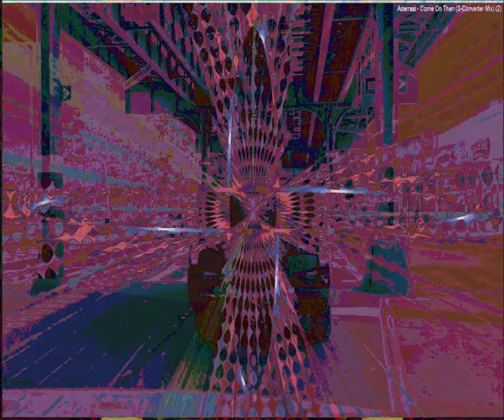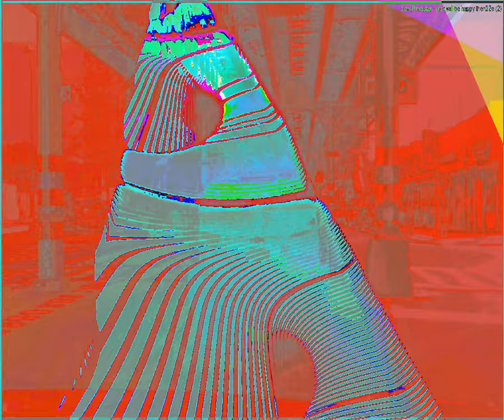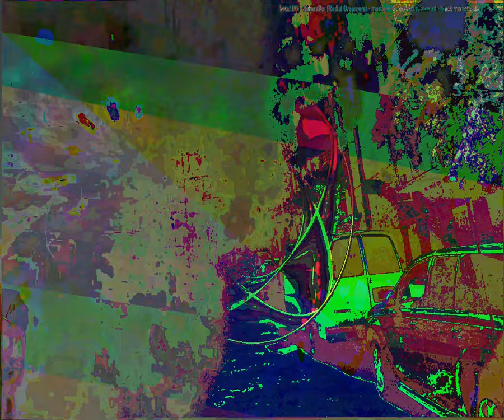[EPILEPSY WARNING] Movie 23 09 10 13h42m40s